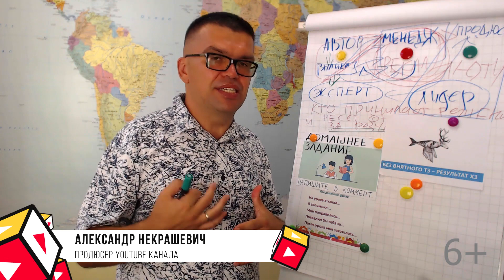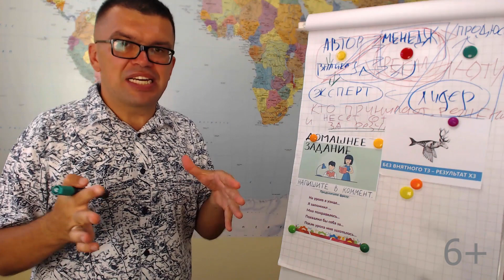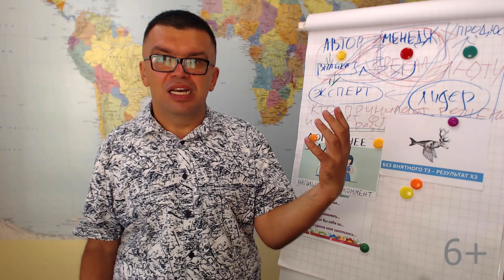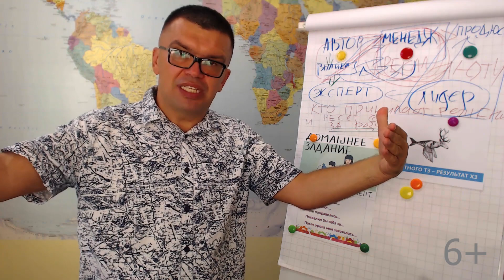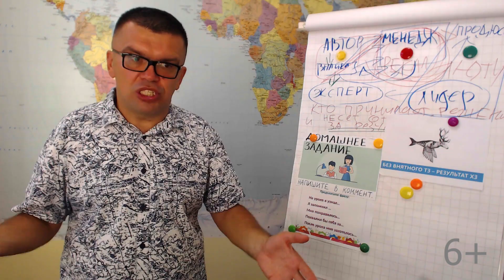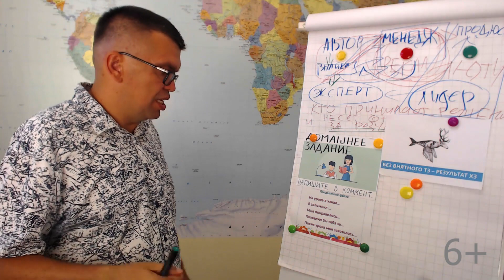Как прокачать свою компьютерную грамотность? Для авторов и менеджеров YouTube каналов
Хотите узнать, что является причиной частых ошибок менеджеров и авторов YouTube каналов? Смотрите видео и Вы узнаете, как избежать таких промахов и недочетов. Выполняйте домашнее задание из этого ролика и становитесь лучше своих конкурентов!

Создавайте свой видеоконтент правильно, применяя наши советы и избегая ошибок, совершенных другими видеоблогерами, которые мы разобрали в наших видеоуроках. Учитесь у лучших!